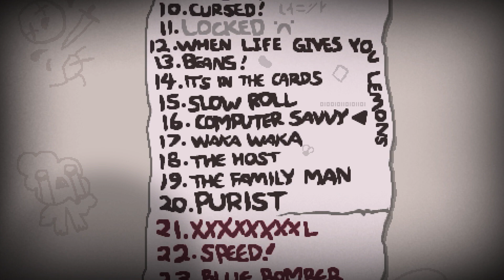BSAA Jones Plays: Binding of Isaac Repentance Episode #59: Ultra attempt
Oh but I will, even if I have to come back tomorrow... and the next day